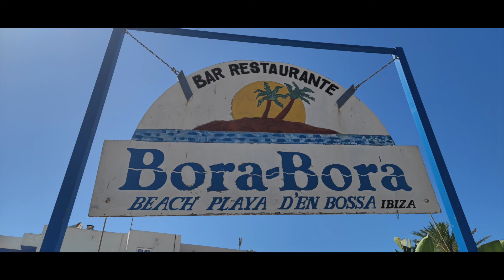Zima Blue - Little Robot Dance in BoraBoraBeachBar-Ibiza - DeepHouseMix - 08-2022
1. Krasa Rosa - Ty & Ya (Intro Mix)
2. Tim Green, Izhevski - Icicle (Original Mix)
3. Fernando Ferreyra & Bruno Andrada - Lost Forest (Original Mix)
4. Deeparture - Songbirds (Mass Digital Remix)
5. Izhevski, Volen Sentir - Altai (Original Mix)
6. Amir Telem - Rama Rama (Beije Remix)
7. foglight - Feel Again (Anton Borin & Kostya Outta Remix)
8. Eli Nissan, Roy Rosenfeld - Metta Love
9. Stan Tone, Dasha Zarya - Do Utra (Hermanez Rytm Jam)
10. DaBeat & Kamilo Sanclemente - Ena (Original Mix)
11. Dabeat - Cauac (Subconscious Tales Remix)
12. Felix Raphael, Armen Miran, Cafe De Anatolia - Soul Guardian (Original Mix)
13. Fernando Ferreyra & Bruno Andrada - Shine On You (Original Mix)
14. Gadi Mitrani - Raya (Original Mix)
15. Jiminy Hop - Didiza (Original Mix)
16. M.O.S. - You Now (Original Mix)
17. Pambouk - The Illusionist (Original Mix)
18. VieL - Ruthless (Original Mix)
19. Hipnotica - Fluir (Nacho Varela & Cruz Vittor Remix)
20. LP Giobbi - All In A Dream feat. DJ Tennis feat. Joseph Ashworth (Extended Mix)